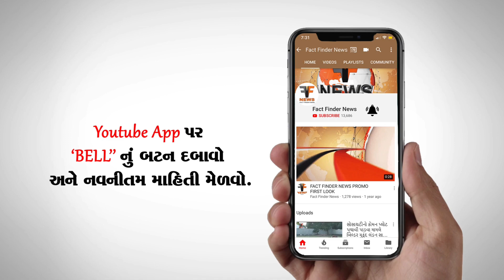અમરનાથ યાત્રાએ ગયેલા વડોદરા સહિત સુરતના યાત્રીઓ ફસાયા